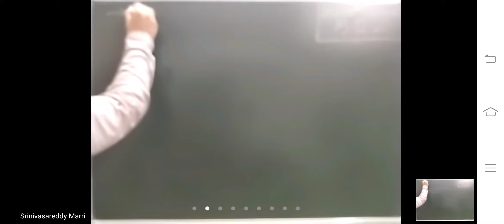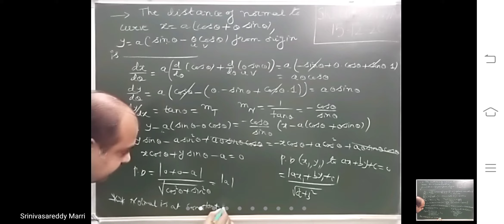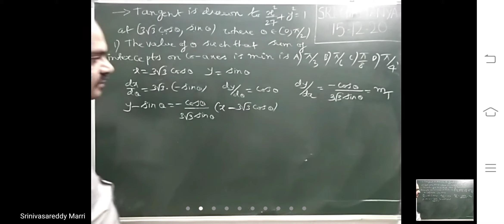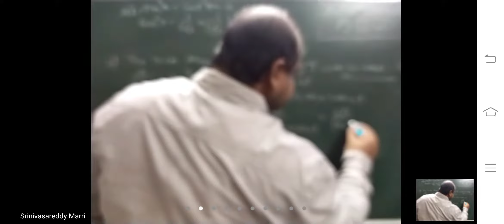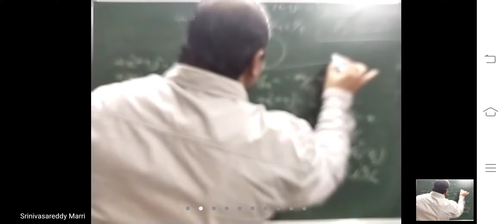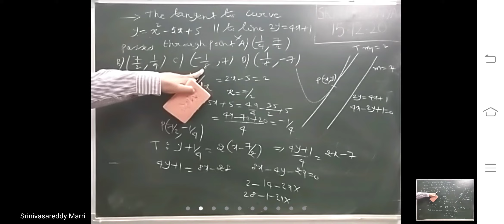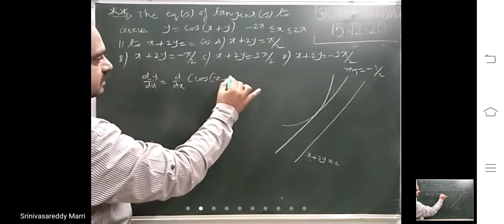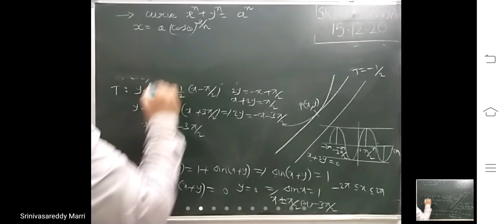TANGENTS AND NORMALS LECTURE-2 (PART-1)